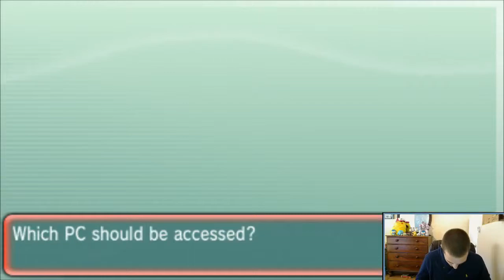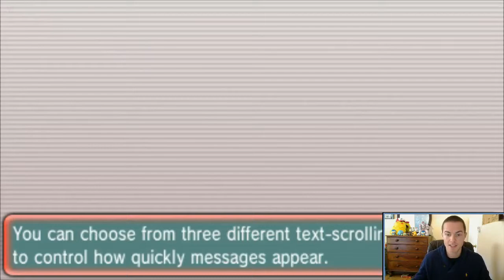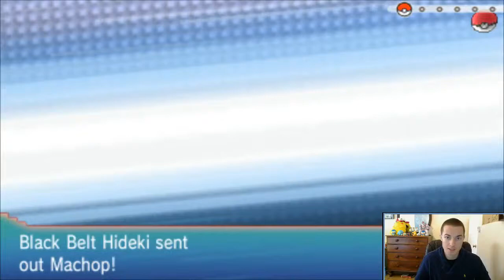Let's Play Pokémon Alpha Sapphire #6 - Stones, Brines, and Brawnys